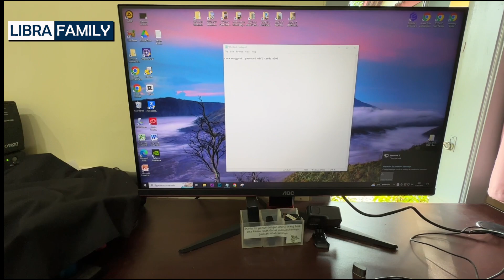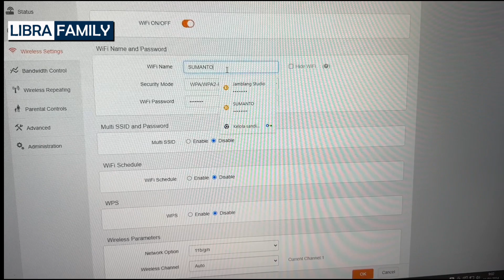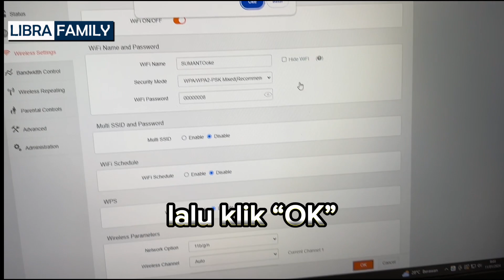Cara Merubah Password WiFi TENDA N300